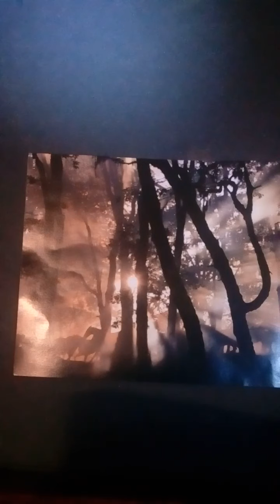MAKE ART NOT WAR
Lyrics    by   Lawrence Ferlinghetti
                           Virginia  Woolf
                    Dr.  Winston O' Boogie.